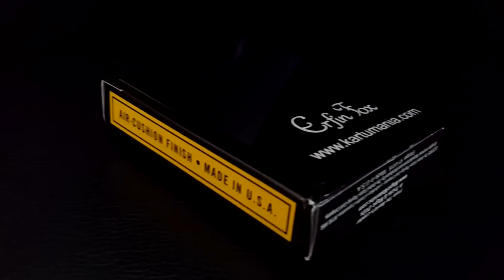Bicycle Black Scorpion Playing Card Trailer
KartuMania Presents :

Bicycle Black Scorpion Trailer
A playing card from united states playing card company and magic makers
with some gaff inside
it is so cool for magician

this is my first time trying to make a card trailer,
comment and press like if you like it

thanks